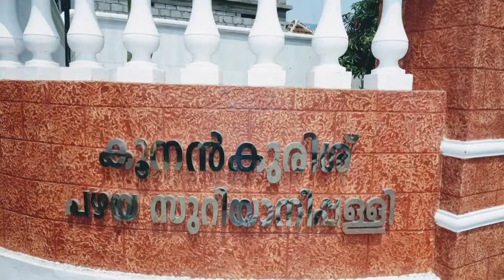Coonan Cross Church Mattancherry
Photos Mattancherry Church, Mattancherry Koonen Kurisu Old Syrian Church, Near Lobo Jn, Pullupalam Road, Mattancherry, Kochi, Kerala 682002.